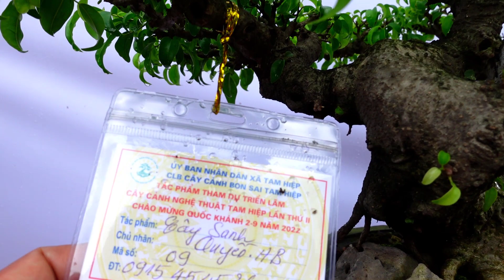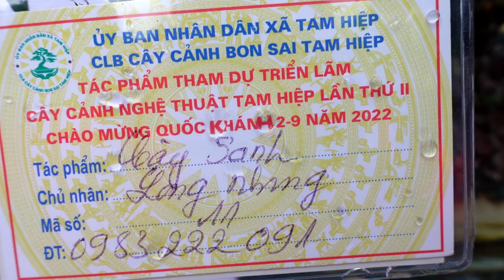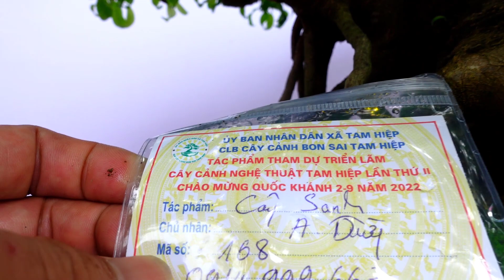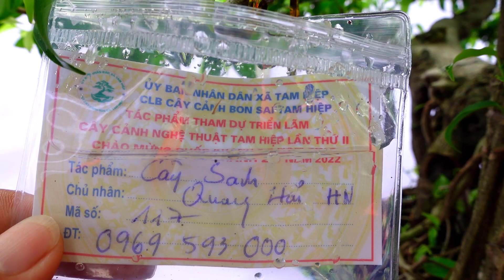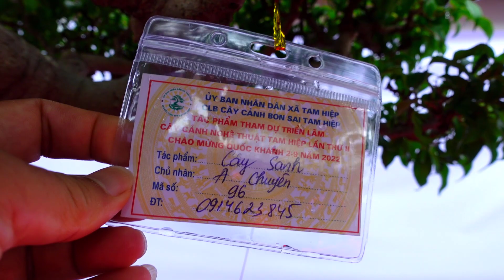Triển lãm cây cảnh nghệ thuật Tam Hiệp, dàn Bonsai nghệ thuật đỉnh cao, sanh nam điền, si, sung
Triển lãm cây cảnh Tam Hiệp, Phúc Thọ